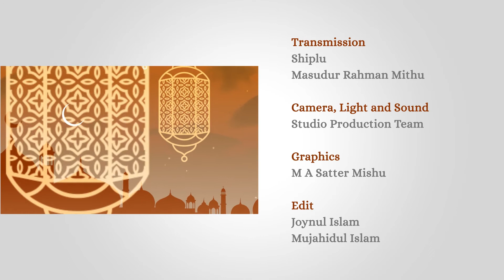আলোচনায় শাবান ও রামাদান: বিতর এর নামাজ কিভাবে আদায় করতে হয়l